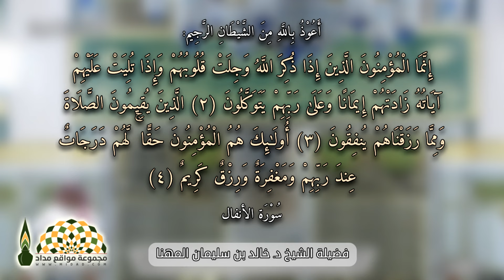علاج من ابتلي بقسوة قلبه وبعده عن الله تعالى - فضيلة الشيخ د. خالد بن سليمان المهنا